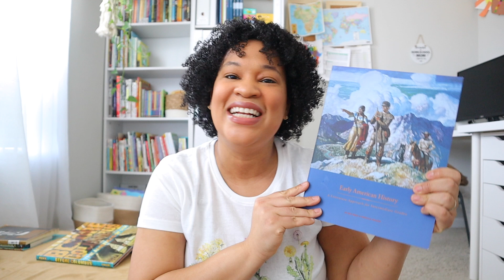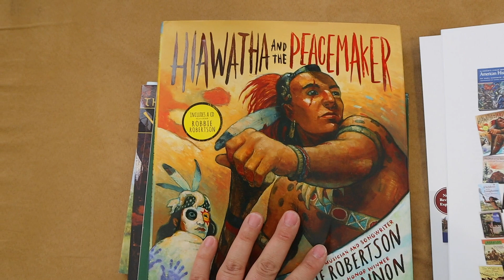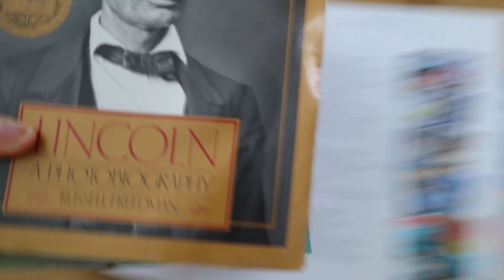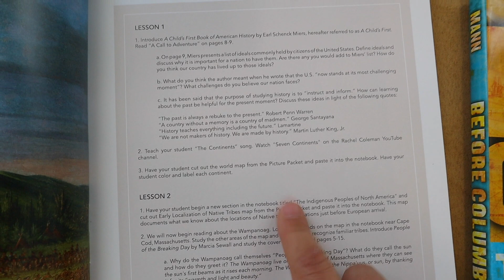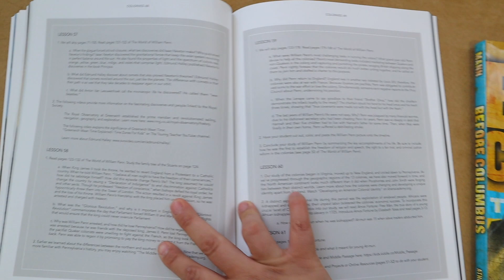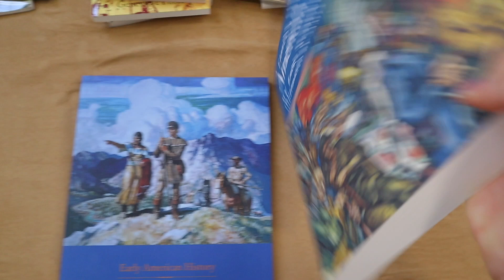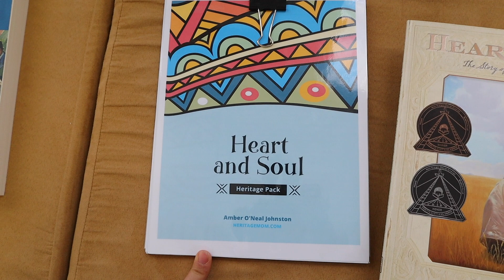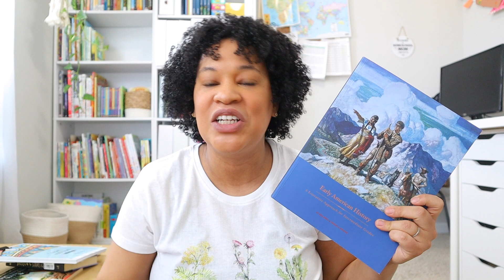BEAUTIFUL FEET EARLY AMERICAN HISTORY FLIP-THROUGH(INTERMEDIATE ) 4-6 GRADE HISTORY CURRICULUM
As per request, I am finally doing a flip-through of Beautiful Feet Early American History Intermediate Edition. This is the first curriculum that actually has me excited to do history in my homeschool.I love how many living books we are going to be reading this year to learn all about Early American History.